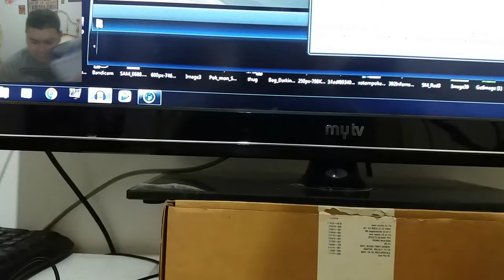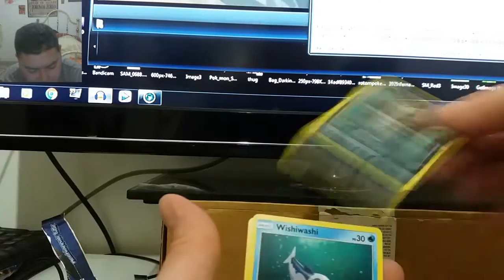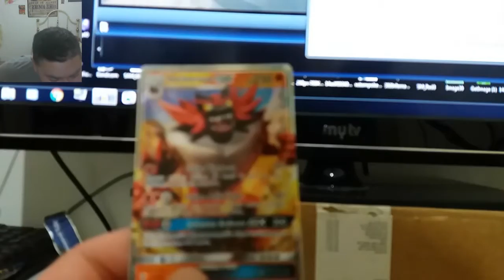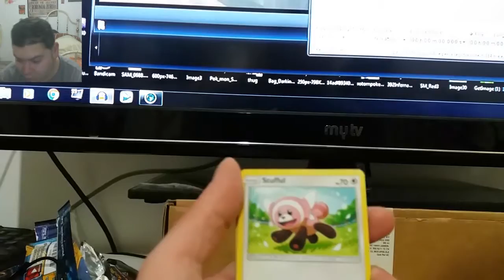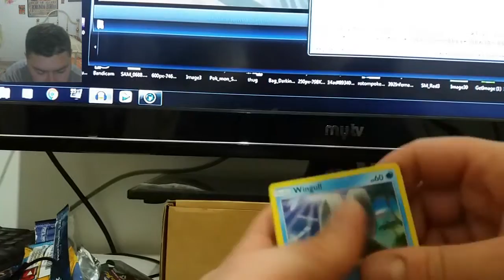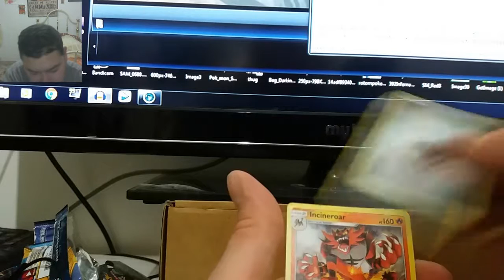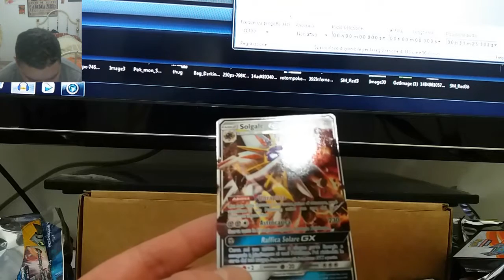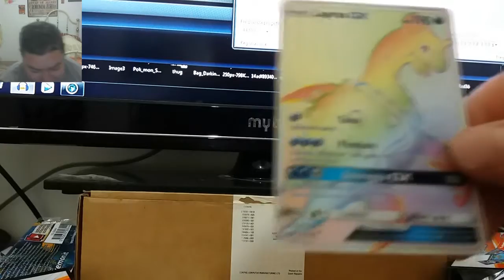TROVO LA GHOST FUORISERIE E QUATTRO GX - Pokemon Box Sole & Luna - Spacchettamento (2/2)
Le GHOST, sono pura estasi.